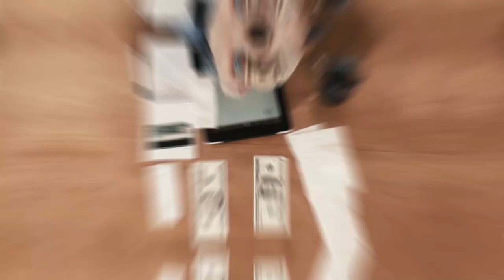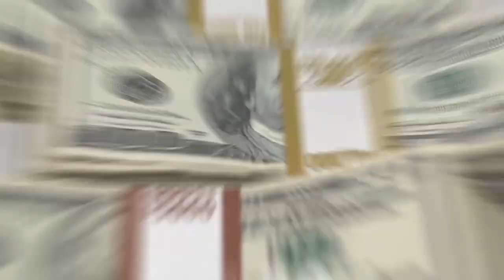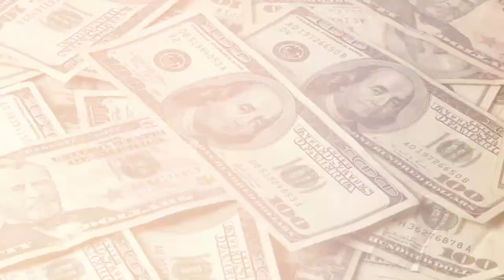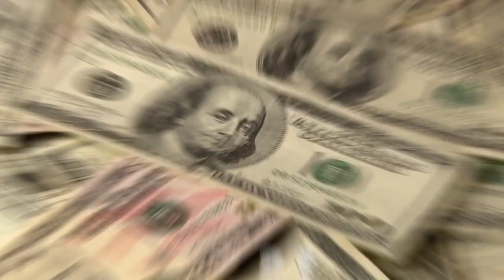10 BEST Places To Get CHEAP LAND *To Start A Farm*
Have you ever wondered about starting your very own farm? Well in this video to help you take that leap of faith I show you 10 Places in America where you can get cheap land that's in the perfect areas to start a farm. Not only does this video show you the average price tags for certain areas but things to do nearby and footage of those areas. In the end of the video I'll even unveil where you can get 10 acres of farmland for just a whopping low price of $5,995.

Traveling Cloud will bring you all sorts of Content about buying cheap (sometimes even free) land in America. If you're looking to purchase land in the U.S for a good price and want to know your options then this channel is for you.